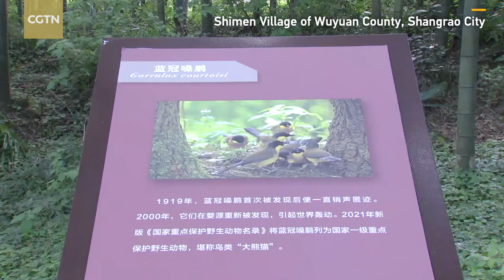President Xi inspects Jingdezhen and Shangrao in east China's Jiangxi Province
Chinese President Xi Jinping inspected the cities of Jingdezhen and Shangrao in east China's Jiangxi Province on Wednesday.

Xi visited a historical and cultural block and AVIC Changhe Aircraft Industry (Group) Corporation Ltd. in Jingdezhen, as well as a village in Wuyuan County in Shangrao. He learned about the preservation and inheritance of ceramic culture, enterprise technological innovation, wetland park ecological conservation, and rural revitalization.